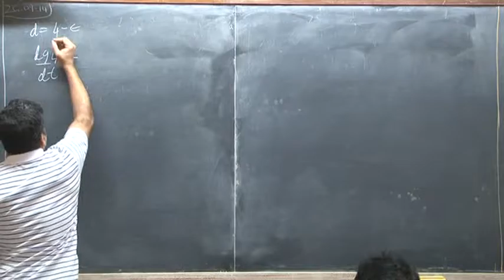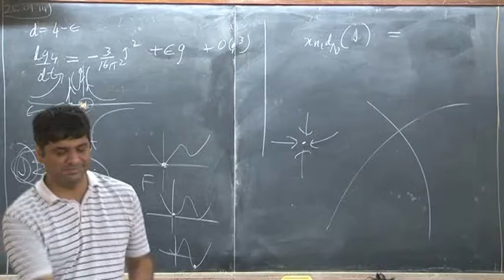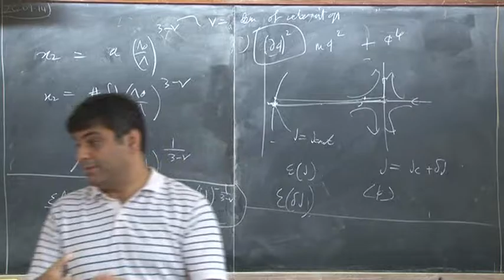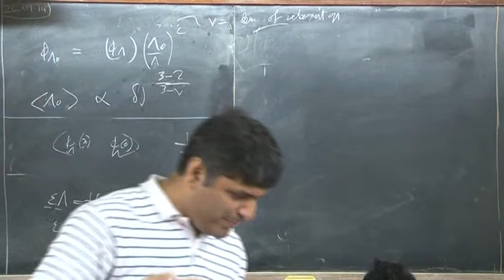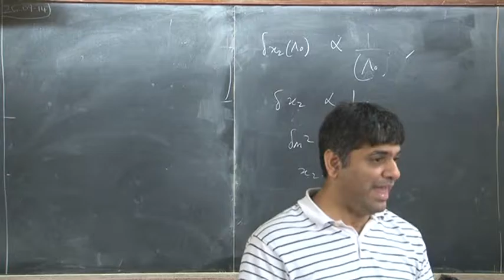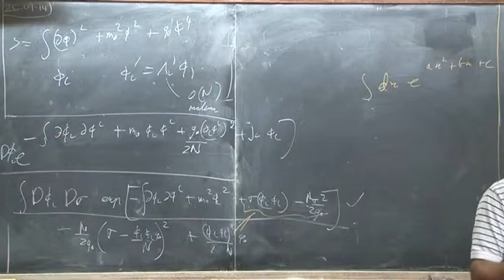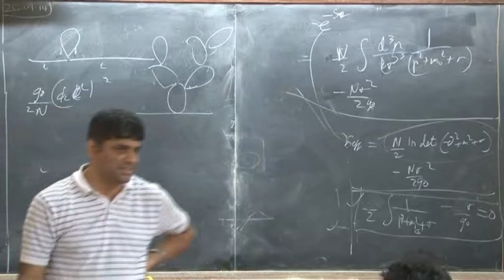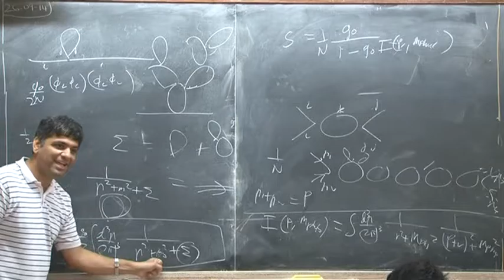Lec 13 Shiraz Minwalla QFT II 2014 09 26